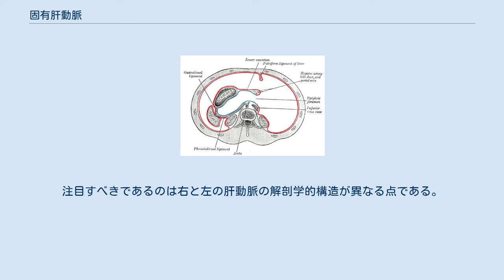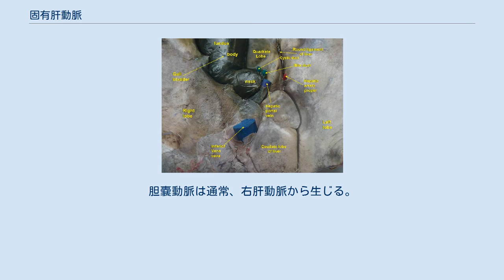固有肝動脈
固有肝動脈（こゆうかんどうみゃく、英語: hepatic artery proper or proper hepatic artery）は、肝臓と胆嚢に供給する動脈。
腹腔動脈の分枝である総肝動脈から生じる。
 固有肝動脈は総肝動脈から生じ、門脈と総胆管に沿って走り門脈三管を形成する。
総肝動脈の分枝である胃十二指腸動脈は十二指腸球部に伸びる小さな十二指腸上動脈を持つ。
総肝動脈から胃十二指腸動脈が分岐した後に、右胃動脈が分岐する。
右胃動脈は胃の小彎に沿って左に走り腹腔動脈の分枝である左胃動脈と吻合する。
右胃動脈が分岐した後に右と左の肝動脈に分岐する。
注目すべきであるのは右と左の肝動脈の解剖学的構造が異なる点である。
右肝動脈の配置が異なり、上腸間膜動脈(SMA)から生じることがある。
左肝動脈の配置が異なり、左胃動脈から生じることがある。
胆嚢動脈は通常、右肝動脈から生じる。
 ^ Balija, M; Huis, M; Nikolic, V; Stulhofer, M (1999). “Laparoscopic visualization of the cystic artery anatomy”. World Journal of Surgery 23 (7): 703–7; discussion 707. doi:10.1007/pl00012372. PMID 10390590.